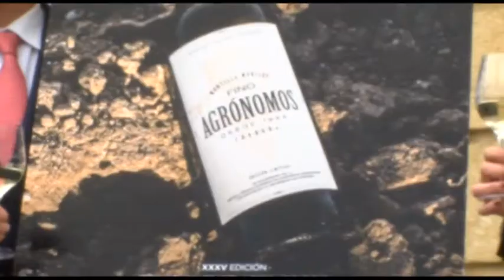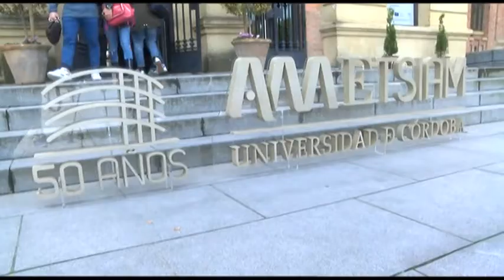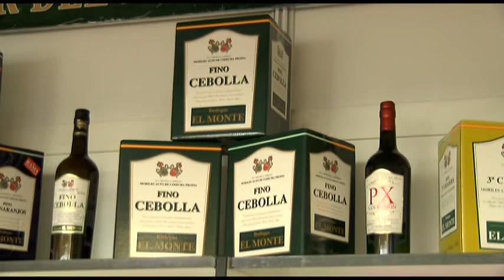110418 CUENTA ATRÁS PARA LA XXXV CATA VINO